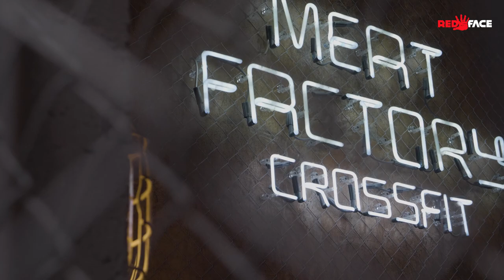Tomáš Chlup - Medailonek RED-FACE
PŘIPRAVTE SE NA NĚCO EPICKÉHO... TOHLE TU JEŠTĚ NEBYLO!

Nezapomeňte nás sledovat! 8.3.2023 proběhne 1. tisková konference organizace RED-FACE! Kde se dozvíte podrobnosti o chystaném galavečeru s PYRAMIDOU o 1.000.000kč!

SLEDUJTE NÁS NA NAŠÍCH SOCIÁLNÍCH SÍTÍCH